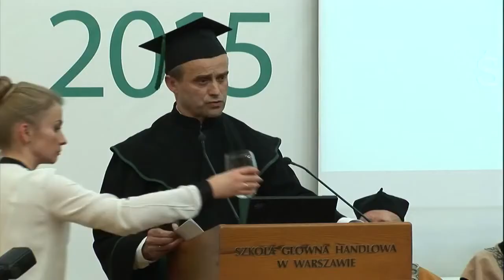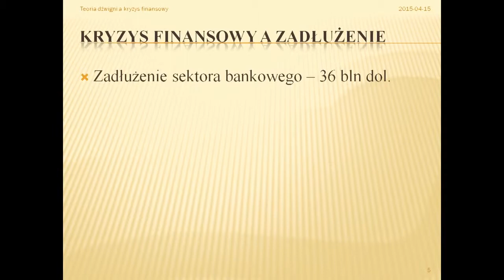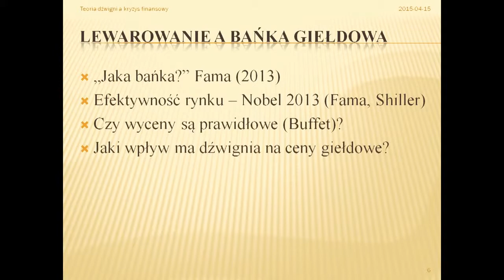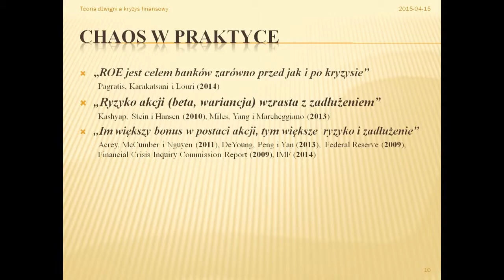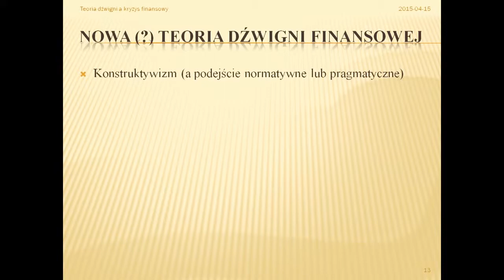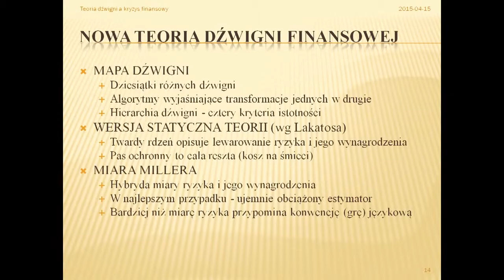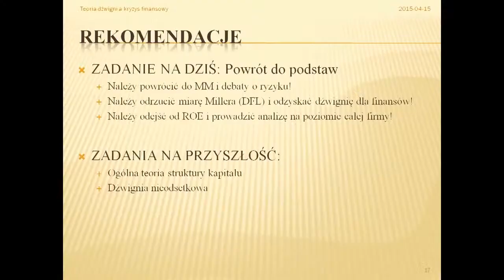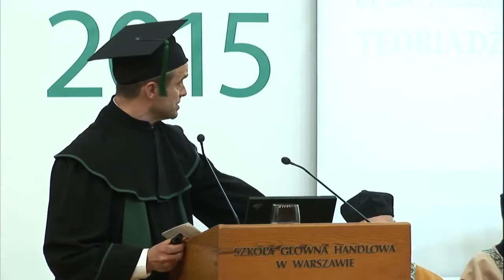Dr hab. Tomasz Berent: Teoria dźwigni a kryzys finansowy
Więcej o książce dr Emila Ślązaka: Prof. nadzw. dr hab. inż. Tadeusz Pomianek podczas Inauguracji Roku Akademickiego 2014/2015 w Wyższej Szkole